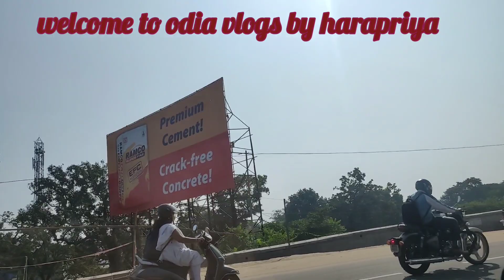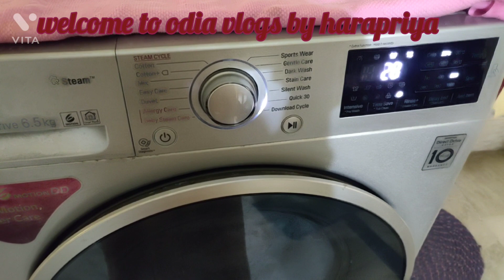Back home sad journey/ too tiring n hectic day@odiavlogsbyharapriya hindi 2021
Back home sad journey/ too tiring n hectic day‎@Odia vlogs by Harapriya  hindi 2021